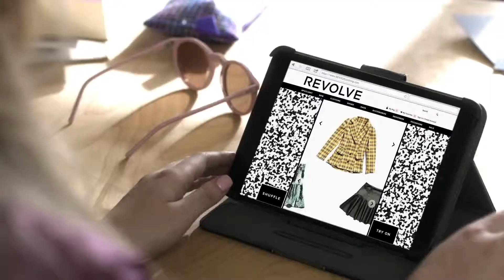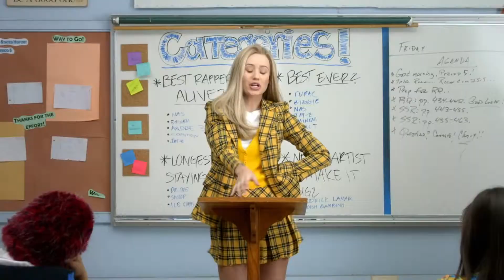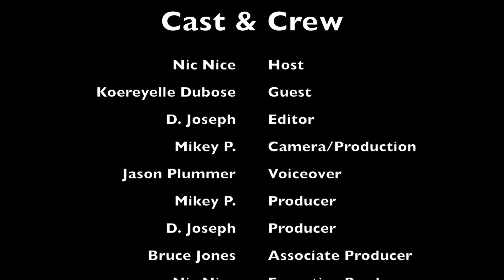TNNS Official Preview Mini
The Nic Nice Show Preview Episode which debuted on 04.22.14 is a weekly talk show hosted by Nic Nice. The show features the NICEST in entertainment, politics, lifestyle & pop culture. It also features the NICEST guests, music videos & exclusives you won't see anywhere else.

This episode talks about the Mimi Faust sextape & Puff Daddy speaking at Howard University's commencement ceremony (TheNICElist), why the GOP should get behind the 4/20 movement (saidNICEly) & we're joined by Koereyelle Dubose of The Single Wives Club. You'll also see the 3 hottest music videos via TheNICE3. You don't want to miss the nicest show on television & online. For more information about The Nic Nice Show, go to TheNicNiceShow.com.

Executive Produced by Nic Nice for Nice Life Entertainment LLC.